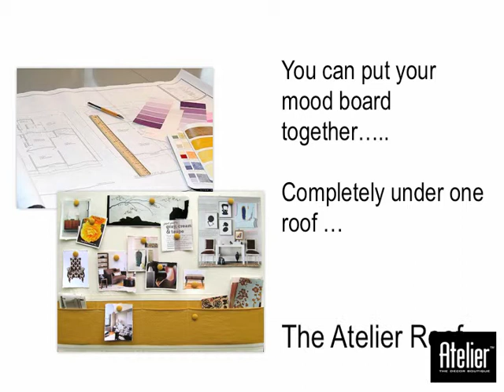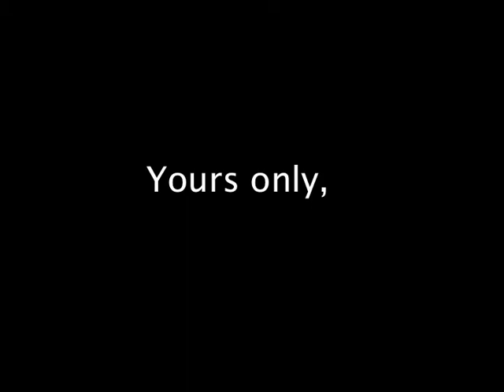Atelier, the decor boutique shop